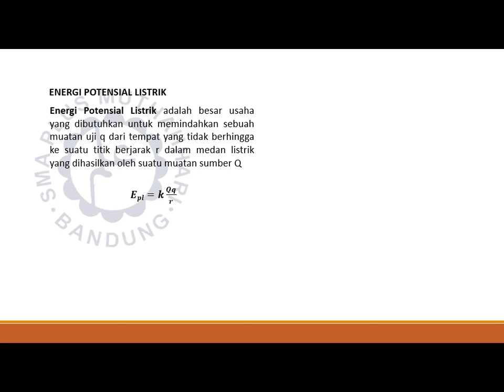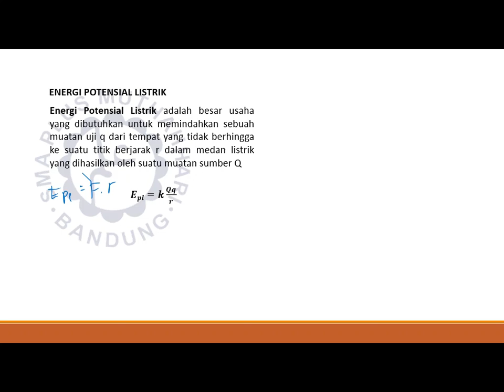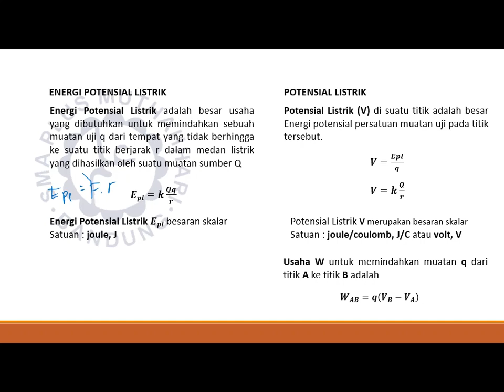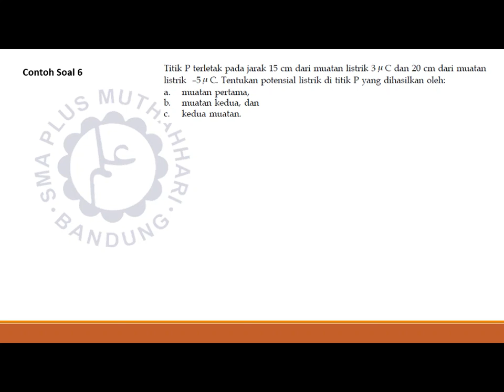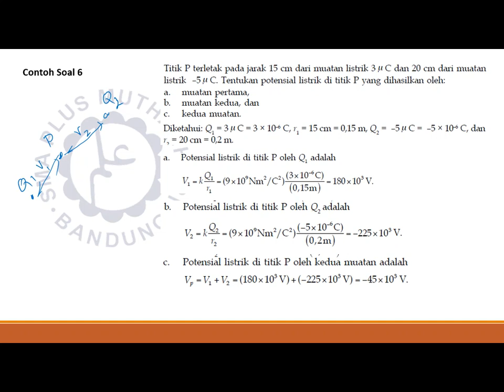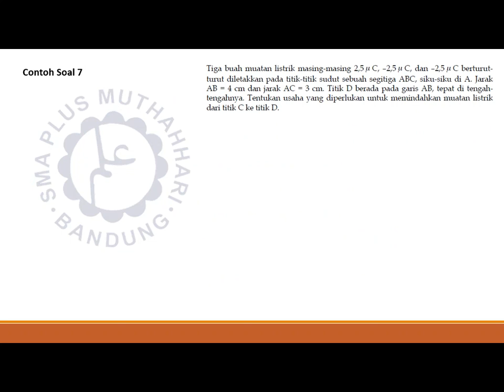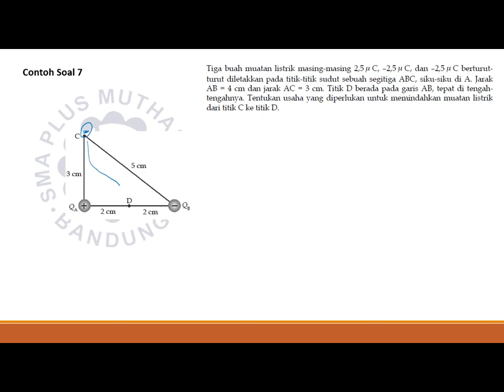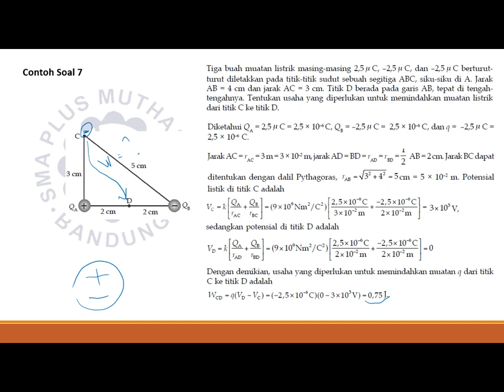Fisika XII MIPA Elektrostatika Potensial Listrik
Energi Potensial Listrik, Potensial Listrik & Contoh Soal